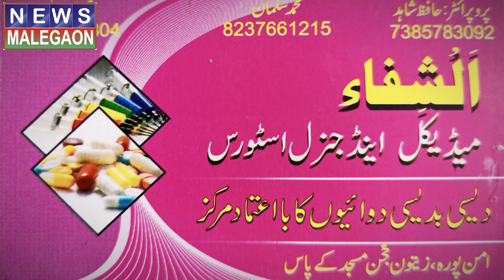مالیگاؤں کارپوریشن کی آن لائن جنرل بورڈ میٹنگ Malegaon Corporation On line meeting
مالیگاؤں کی خبروں کیلئے ہمارا چینل سبسکرائب کریں